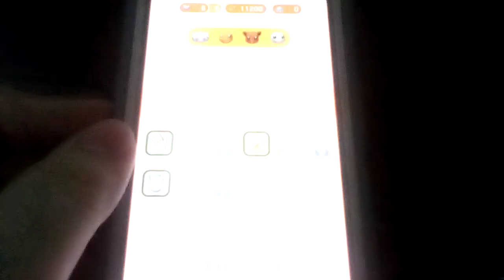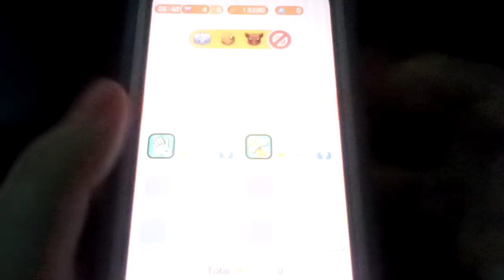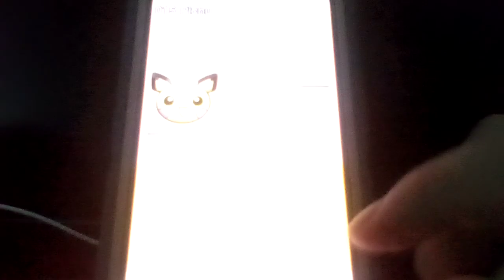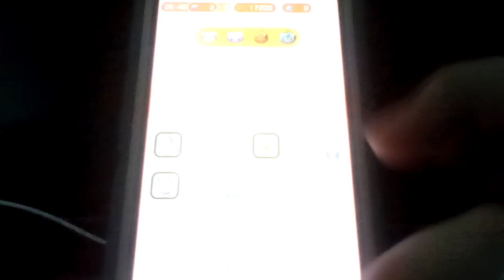Let's play Pokemon Shuffle (Mobile) Part 26: Time To Collect Pokemon For Our Team!